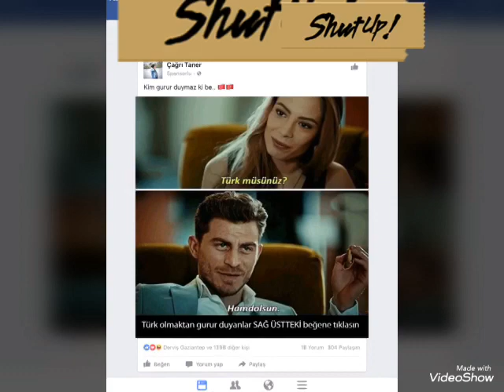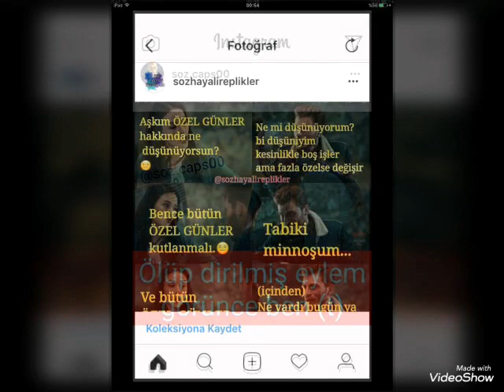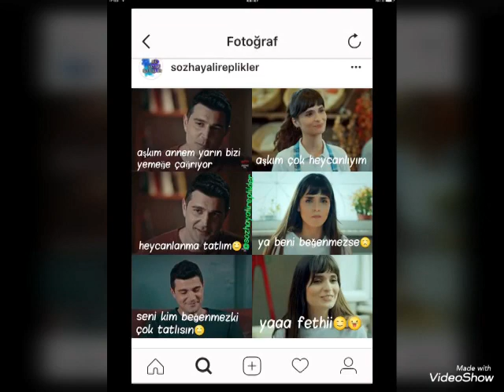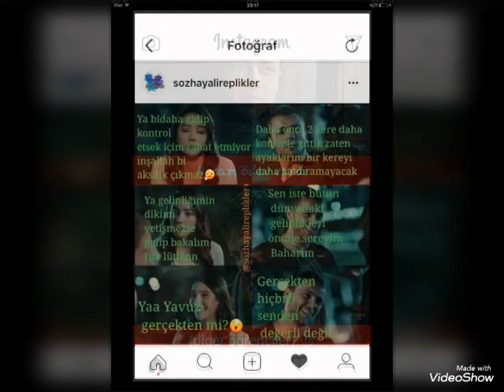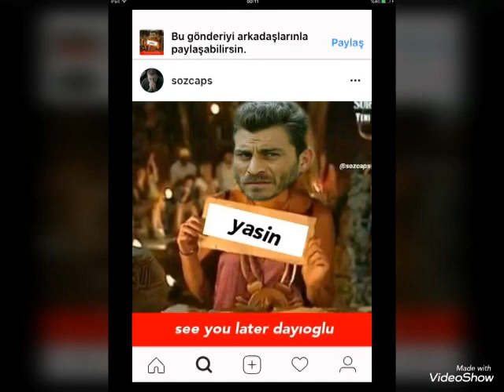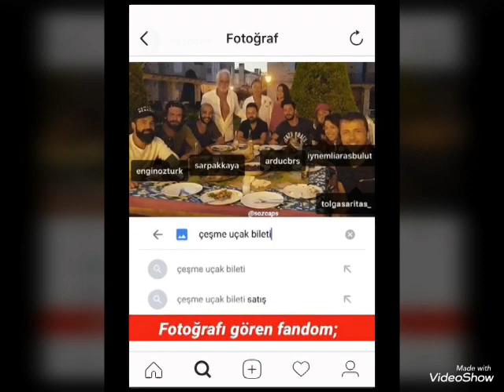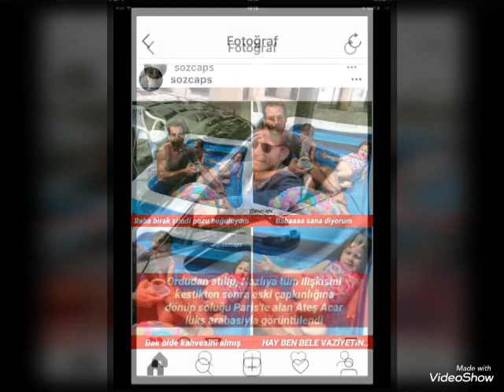Söz güzel caps kolaj ve resimler (açıklama )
Arkadaşlar resimlerin sahiplerine gidip like atmayı unutmayın